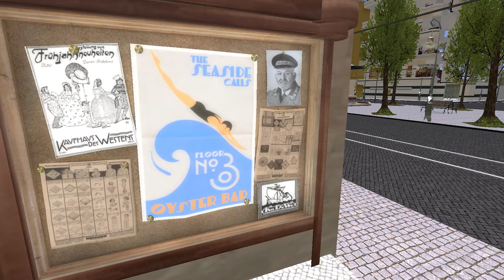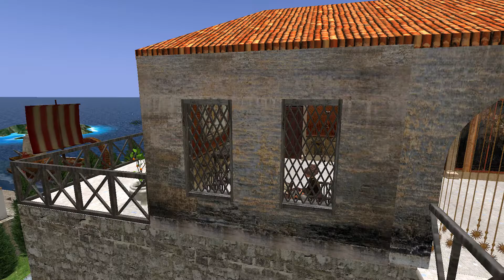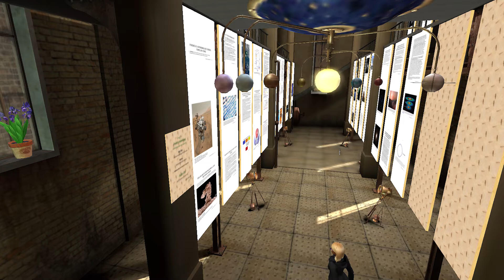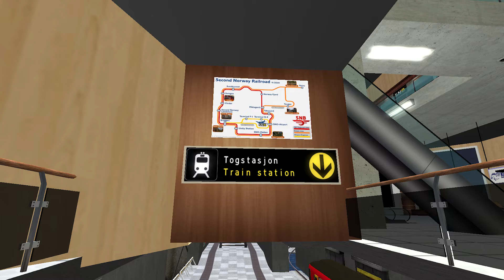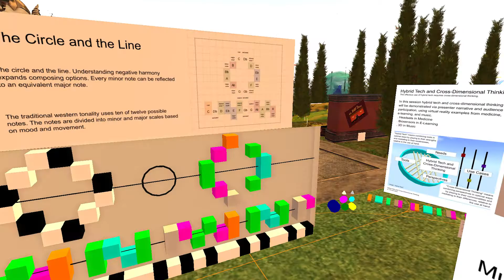Exploring the Metaverse (May/June 2022) - SO MUCH TO DO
200 pictures from Second Life exploration adventures and traveling around in May and June 2022.